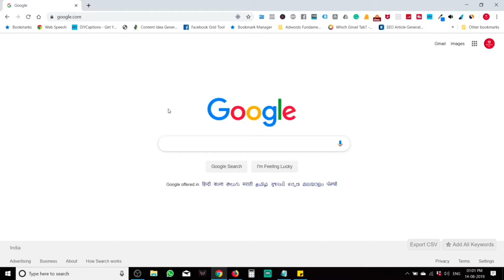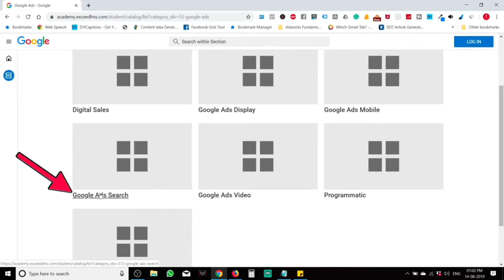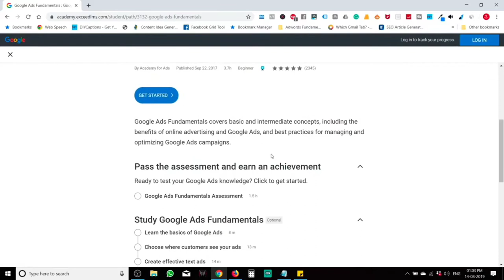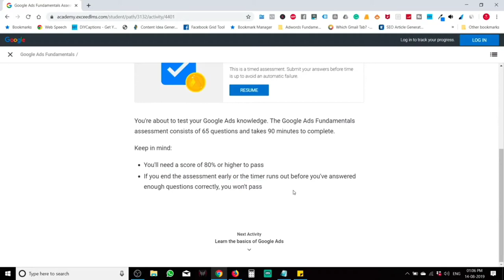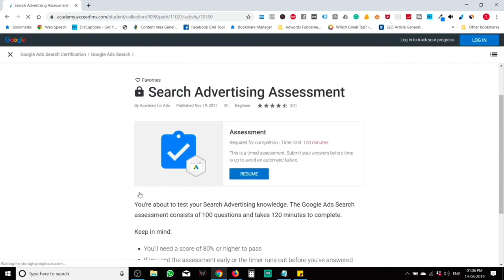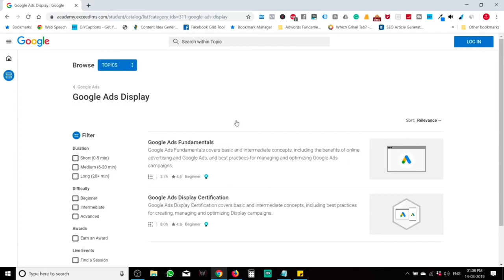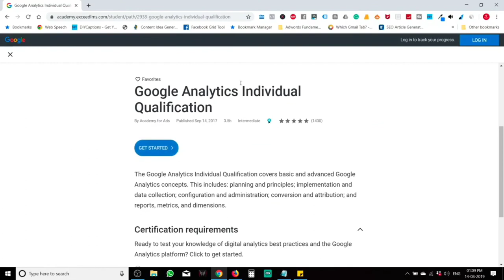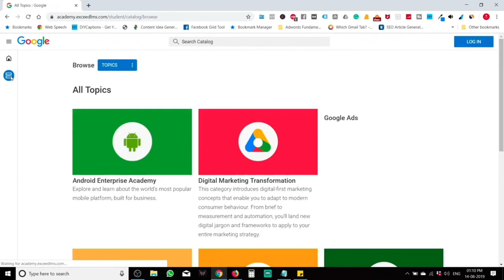Free Google Certificate Course